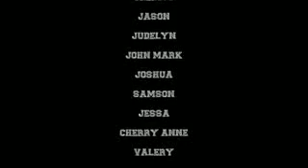Kahit Maputi Na Ang Buhok Ko by IV-GARNET (MPNAG 2014-2015)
The Presentation of Group 1 and Group 3 :) IV-GARNET Students in MPNAG (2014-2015) Enjoy! late upload